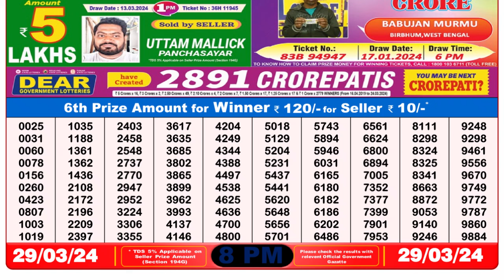🔴Dear Lottery Sambad Live 8pm today 29.03.24 Nagaland State Lottery Result